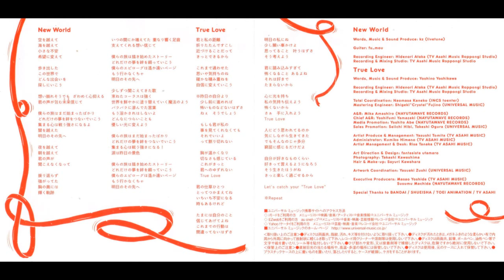Twill - New World / New World Album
Twill - New World
New World Album

Los derechos no son reservados .. Los Izquierdos Si .